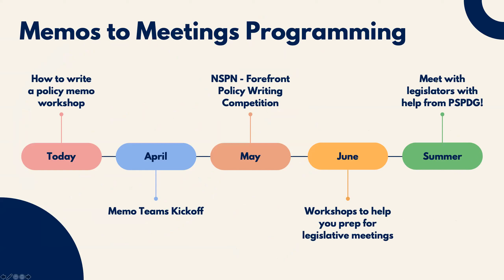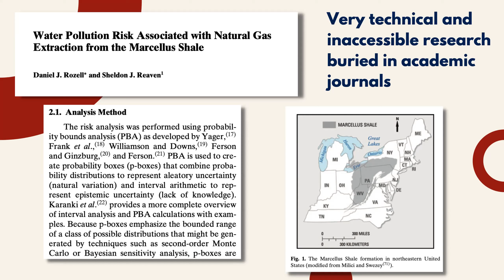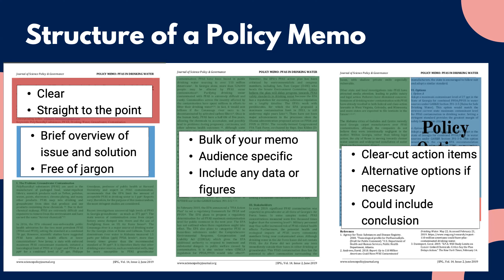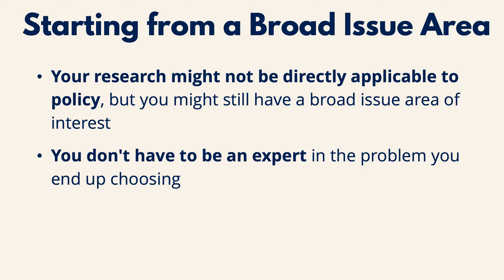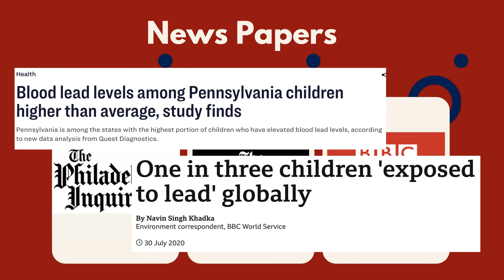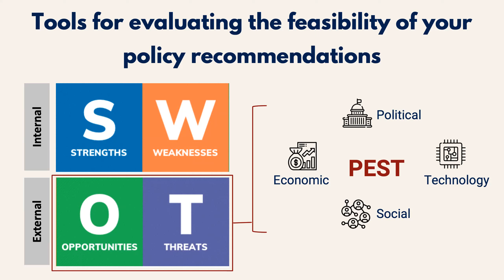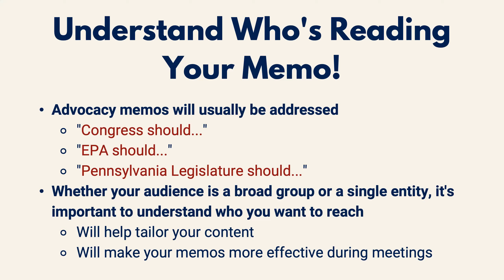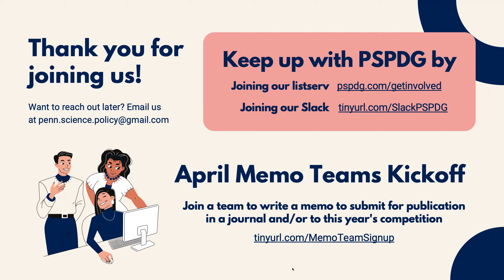How to Write a Policy Memo (2022)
Learn how  to write a policy memo - the currency of the policymaking world, and a critical tool for scientists to influence lawmakers!

0:00 - Introduction to PSPDG and our 2022 Policy Programming
1:30 - Overview of workshop content
2:40 - What can you, as a scientist, can do to promote societal action?
13:00 - Memo structure and the writing process
19:50 - Activity 1: Choose a topic and consider What is Happening, Working, and Should be done next? [15 minutes]
19:55 - Turning an idea into a memo
27:15 - Activity 2: Break down your broad issue into a specific, memo-appropriate subtopic [15 minutes]
27:44 - Researching your specific topic
32:36 - Coming up with your recommendation
41:59 - Activity 3: Fill out the PEST analysis for your topic [15 minutes]
42:05 - Finding your target audience
45:42 - Practical tips on writing an impactful memo
49:47 - Conclusion and next steps

Scientists are excellent at making judgement calls based on primary evidence. We do it every day when we read papers and incorporate new findings into our experiments or review a study and think "That experiment wasn't well controlled at all!". These skills are worth their weight in gold in the halls of Congress, the PA State Capitol, and at City Hall. What scientists need, though, is the ability to translate that into a form that policymakers can use when they're writing laws. That's where PSPDG's 2022 Science Policy programming comes in!

Prepared and presented by Lindsey Fernandez, Karen Perez Sarmiento, John Burns, Hersh Sanghvi, Stacey Bevan, and Mengdi Tao.